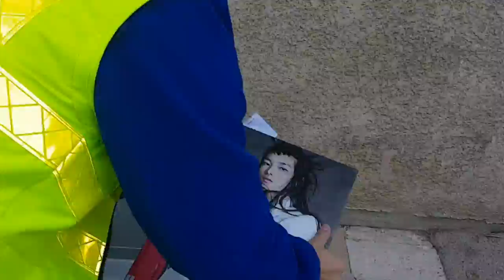Les navettes de la BDP13